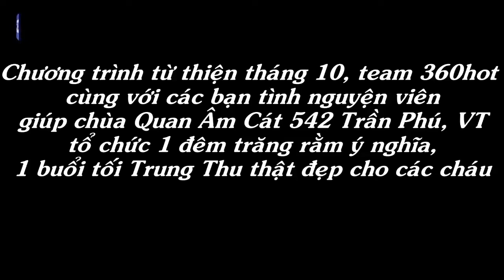💞 Chương trình từ thiện tháng 10-2017 - Team 360hot.vn 💞💞💞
💌 Team 360hot cùng chùa Quan Âm Cát và 1 đêm ý nghĩa cùng với các cháu thiếu nhi Vũng Tàu, do bận quá nên clip edit trễ, giờ mới up lên, cả nhà thông cảm.

💌 Hàng tháng team tụi mình lại xuất phát đi lấy thông tin và tặng các phần quà từ thiện giúp đỡ những hoàn cảnh khó khăn quanh khu vực Bà Rịa - Vũng Tàu.

💌 Của ít lòng nhiều, mong các bạn ủng hộ. Các bạn xem thông tin của những hoàn cảnh khó khăn nêu trong clip, nếu muốn giúp đỡ cứ qua trực tiếp nơi họ sinh sống nhé
                       360hot.vn Channel Tổng Hợp
                       360hot Ren Channel